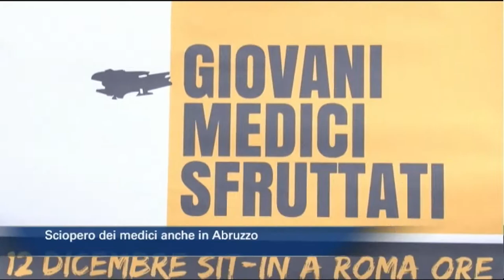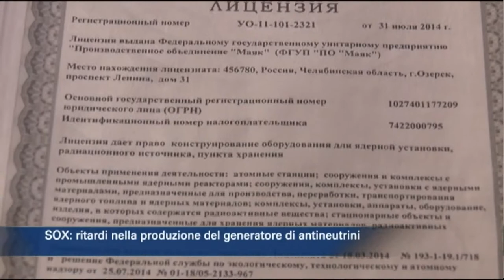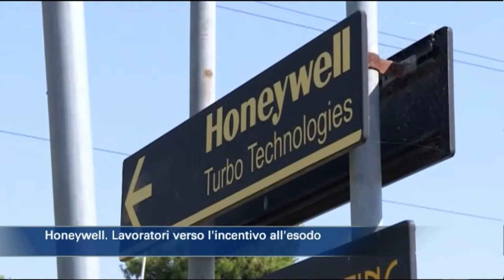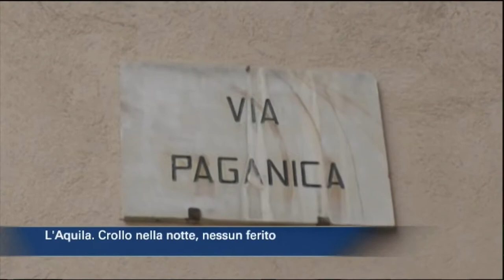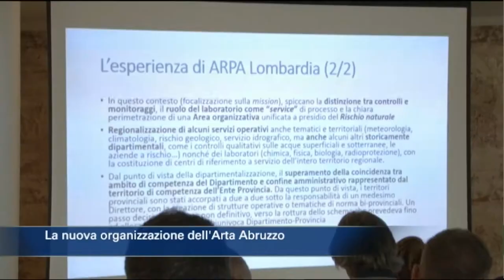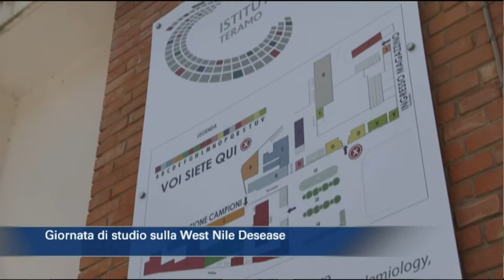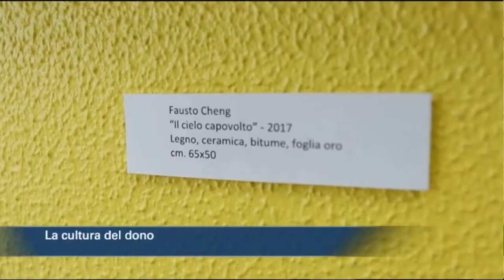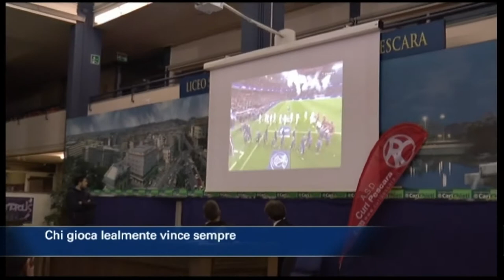TgSei Edizione delle 19 Martedì 12 dicembre 2017